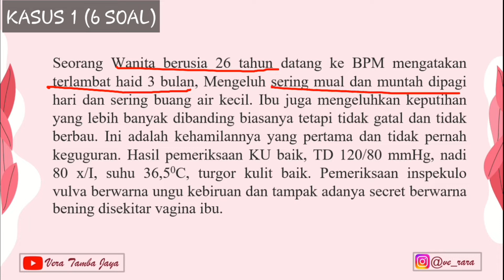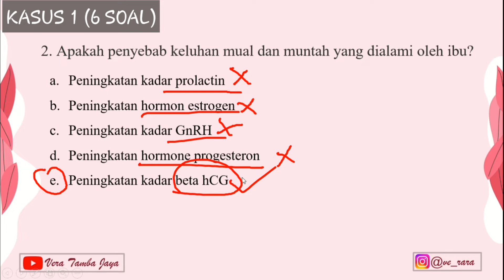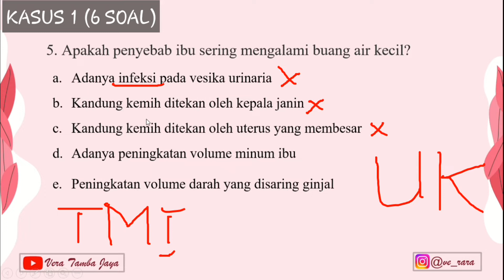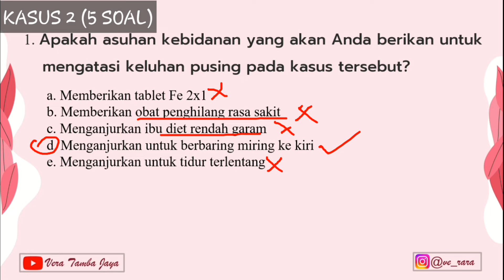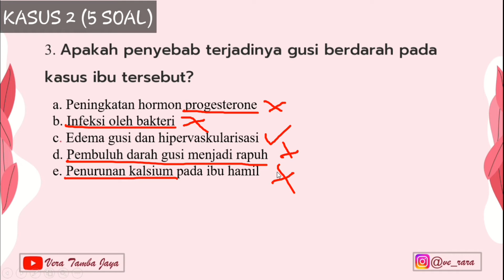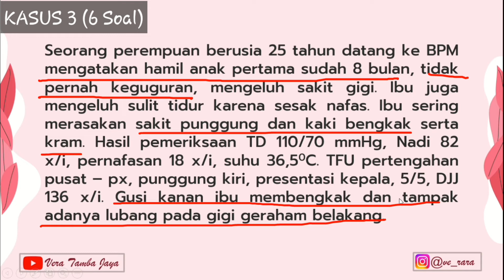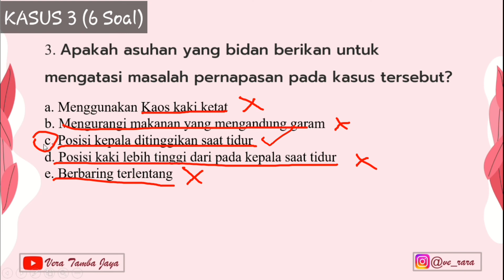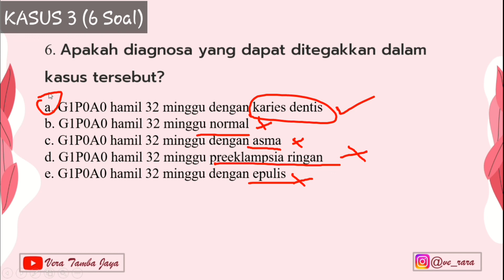Latihan Soal PERUBAHAN FISIOLOGIS DAN KETIDAKNYAMANAN DALAM KEHAMILAN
Latihan Soal Kasus-kasus Perubahan Fisiologis dan Ketidaknyamanan Dalam Kehamilan

Hi, sobat bidan!
Hi, teman sejawat!
Hi, semuanya!

Divideo kali ini kita belajar bersama ya..
Kita akan latihan soal atau membahas kasus tentang perubahan fisiologis dan ketidaknyamanan dalam kehamilan.
1 kasus untuk 5 soal yah!

Yuk semangat belajar bersama..
Happy watching, enjoy your day!

Video: Samsung Galaxy A5 2017
Edit: Kinemaster